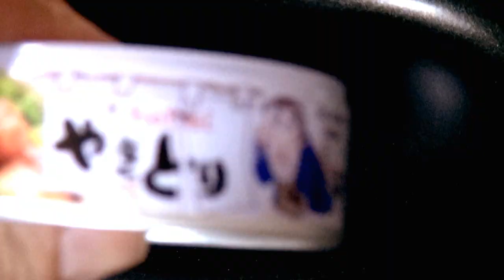セイシュンの食卓の超簡単節約レシピ「親子どんぶり」を作ってみた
セイシュンの食卓の本から
超簡単節約レシピ「親子どんぶり」を作ってみました。
使うのは焼鳥缶、ネギ、卵だけ。（めんつゆも少々）